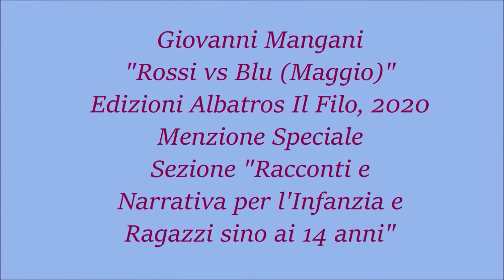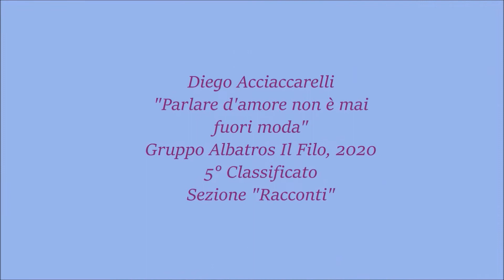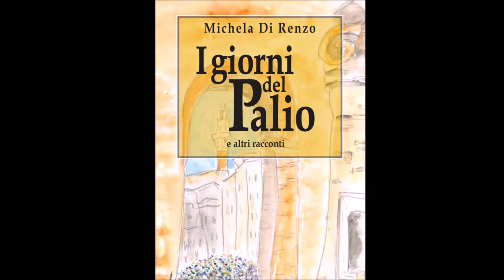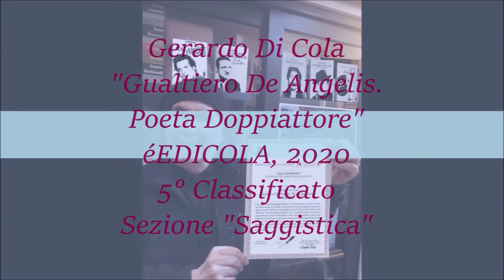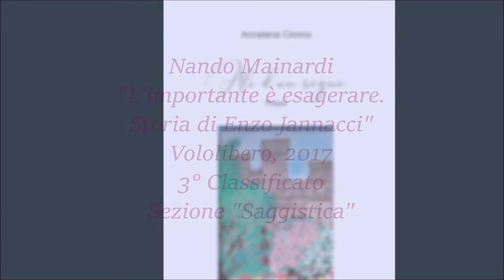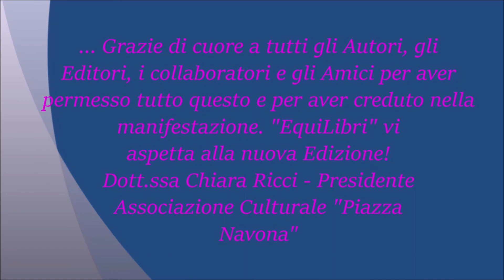I vincitori del Premio Letterario Nazionale EquiLibri 2020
A causa dell'emergenza covid non si è potuta svolgere in presenza la tradizionale Cerimonia di Premiazione del Premio Letterario Nazionale "EquiLibri" come previsto ... La tecnologia è venuta in soccorso. Così, tutti i finalisti del Premio si sono riuniti e ritrovati, ognuno dalla propria casa e dalla propria città, attraverso uno schermo per festeggiare comunque questo evento. Questo video, questo album è un omaggio che Chiara Ricci, Presidente dell'Associazione Culturale "Piazza Navona", ideatrice e organizzatrice del Premio, desidera rivolgere a tutti i partecipanti, gli Autori, gli Editori, i collaboratori, i sostenitori... un doveroso e sincero ringraziamento per il loro sostegno e la loro fiducia che non sono mai venuti meno. Grazie di cuore!
E... "EquiLibri" vi aspetta alla nuova Edizione!
(Montaggio, regia: Chiara Ricci)